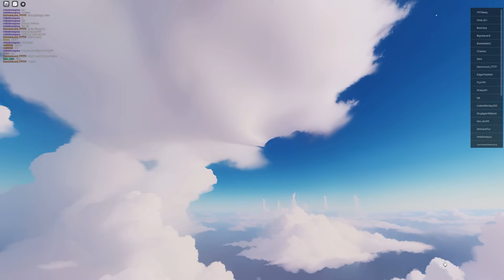Blox4Fun Duel Versus SimasGamer and SgDad in Roblox RIVALS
Blox4Fun Team SimasGamer and SgDad competes against each other in competitive roblox game RIVALS. Who will win this duel , SimasGamer or SgDad

Let's keep building an awesome community here! Keep the comment section fun and interesting for everyone! Be sure to ignore, dislike or flag spam on negative or hateful comments. Our moderators will try their best they can to keep it clean ;) Have Fun!